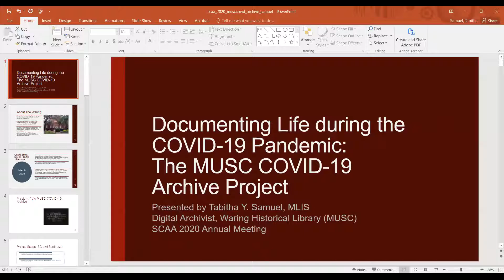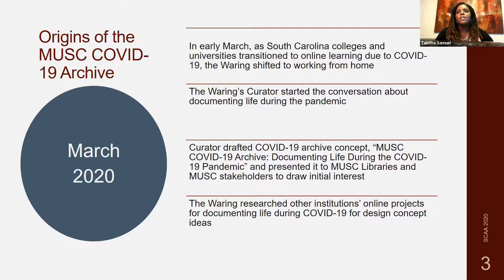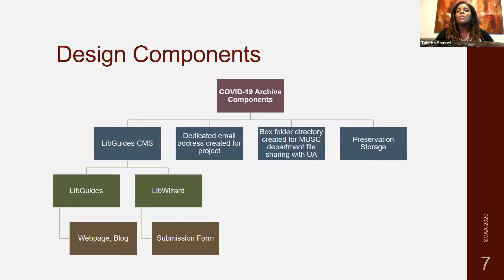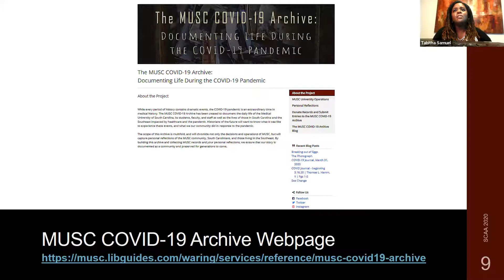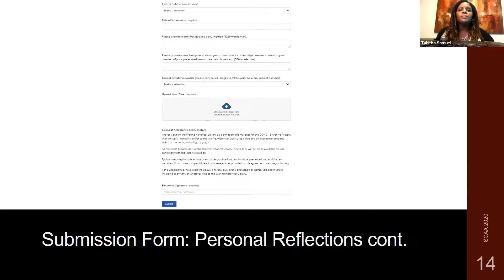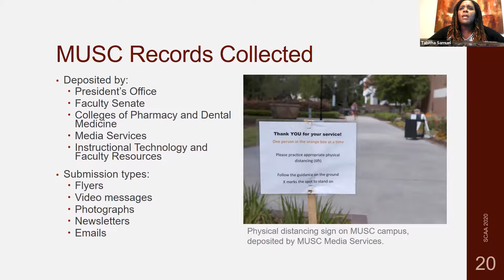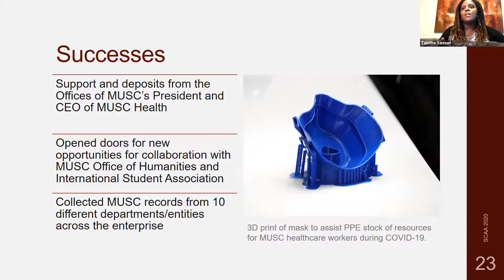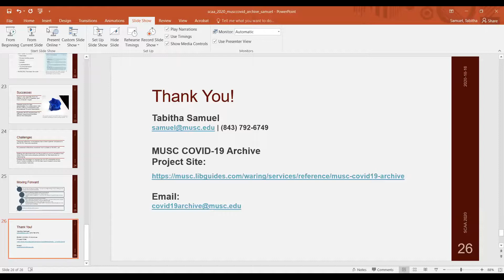SCAA 2020 Annual Meeting Session E1 - Documenting Life during the COVID-19 Pandemic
Documenting Life during the COVID-19 Pandemic: The MUSC COVID-19 Archive Project, presented by Tabitha Samuel, Waring Historical Library (MUSC)

The COVID-19 pandemic has placed archives and special collections at academic medical centers in a unique position at the forefront of collecting during this health crisis. In an effort to collect personal reflections of those living in South Carolina and to chronicle the efforts of the Medical University of South Carolina (MUSC) during the pandemic, the Waring Historical Library developed The MUSC COVID 19 Archive: Documenting Life During the COVID-19 Pandemic. This presentation delves into the development of The MUSC COVID-19 Archive, the project’s timeline and online platform, challenges, and future plans for developing the COVID-19 collection within the digital archive.